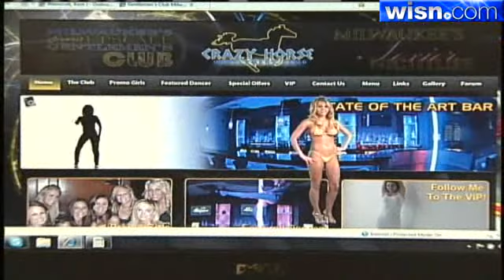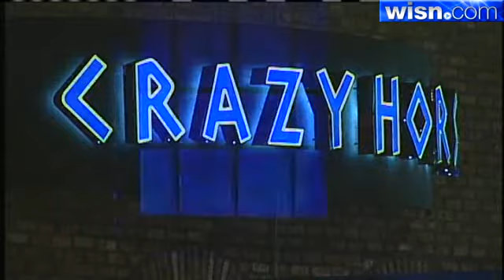Licensing Committee Asked To Investigate West Allis Strip Club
Licensing officials will investigate to see if a West Allis gentleman club's owners should be sanctioned.